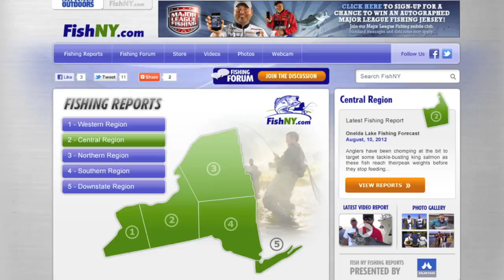Maine Fly Fishing For Landlocked Salmon HD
This HD video chronicles a trip to Northern Maine with guide Chris Begin to catch native stream dwelling landlocked salmon on the fly rod.